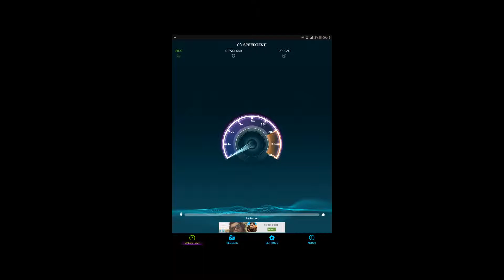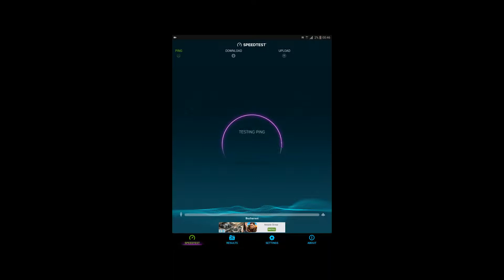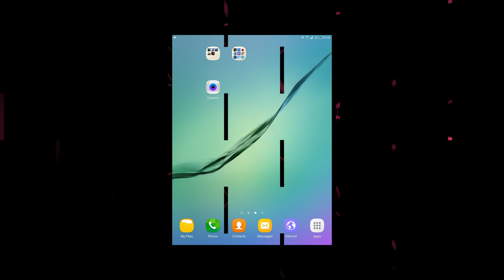Review Samsung Galaxy Tab S2 SM T815 Internet Speed Test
vastIT - Review Samsung Galaxy Tab S2 SM T815  Internet Speed Test